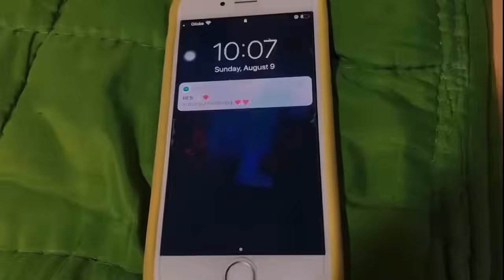NAGMAHAL NASAKTAN GUMANDA FULL EPISODE |SAMMY MANESE